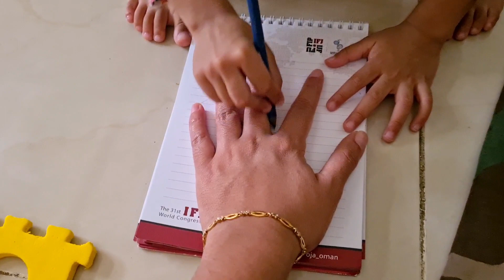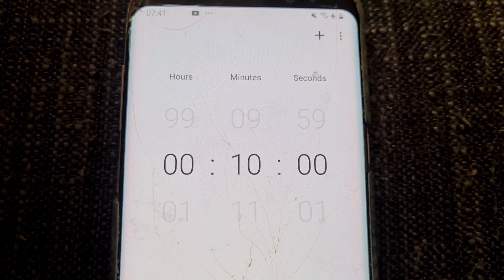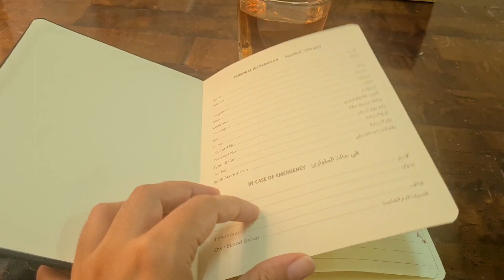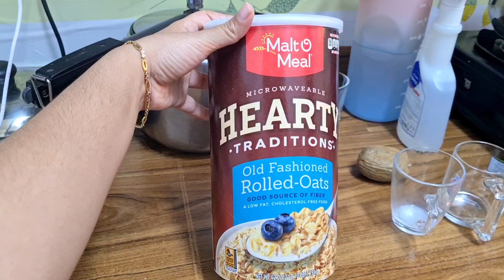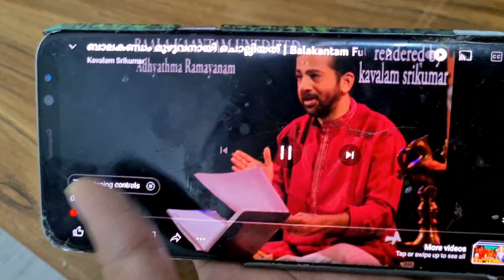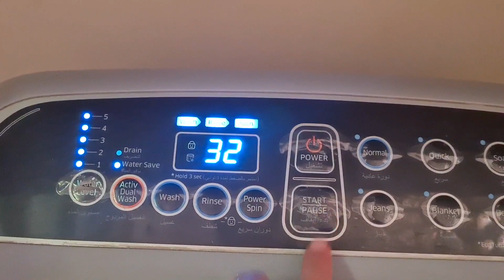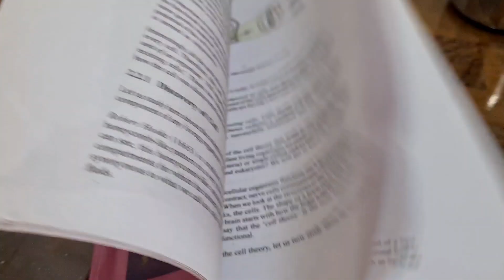Day in my life malayalam | daily Routine | working women | cleaning | cooking | muscat | family vlog